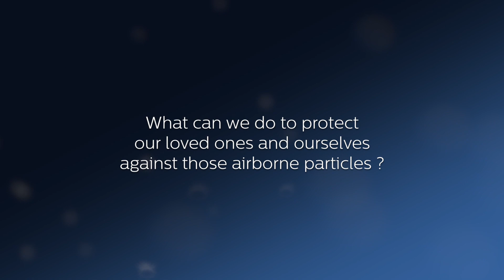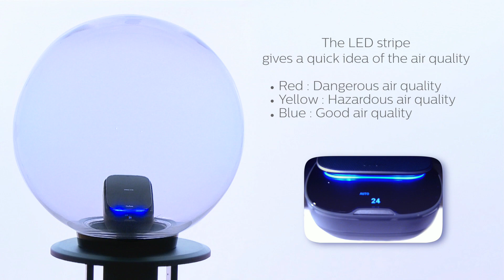PHILIPS CAR ACCESSORIES - Gopure, the smoke test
An oasis of fresh air on your road.

The Philips GoPure elimates 99%* of irritating allergens, pollens and particles. It cleans the air in your car three times per hour** so you can enjoy an oasis of fresh air in your car.

*Particles between 0.3 and 10 microns. Tested by Shanghai Institute of Measurement and Testing Technology (SIMT) in 10m3 room according to  GB/T 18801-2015, calculated based on 3m3 space of a car in average.

**Calculated based on 3m3 space of a car in average.